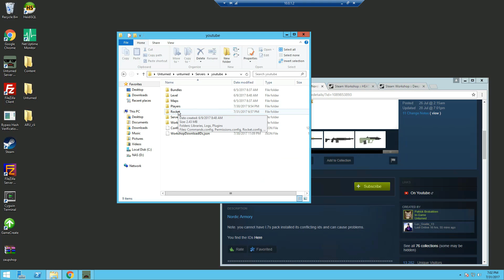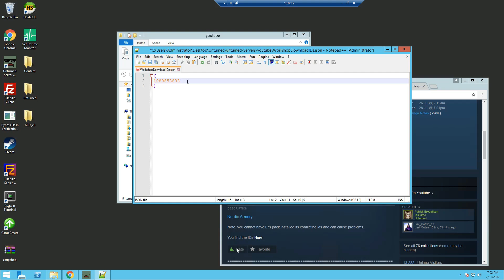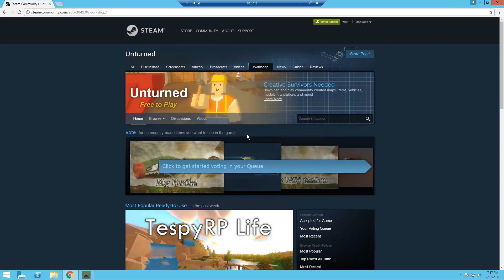[Tutorial] EASY Install Workshop Mods for Unturned Server in 1 MIN!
Quick and Easy Tutorial on installing & downloading Workshop Mods for your Unturned (Rocket) Server in 1 minute!!! Workshop Mods will automatically download/update everytime you start the server.

Parts:
0:00 Intro
0:15 Workshop Mods used in the Video
0:45  Add your Workshop Mods to JSON file
1:23 Start Server to Download/Install the Mods
1:48 Restart Server Again to load the Mods
2:07 Tests & Demonstration

Links:
Unturned Steam Workshop: